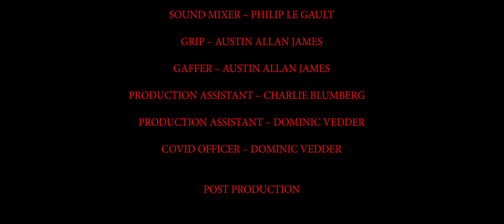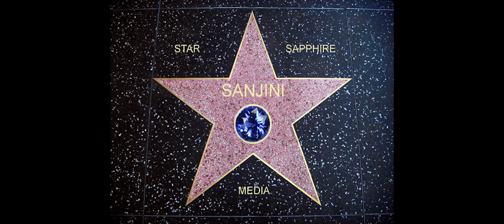EYE OF THE EMPRESS - THE STREET FIGHT - PART 12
El Chico Malo has his street fight club and two fighters are in the ring. Skylar is in disguise as a man so El Chico Malo and his henchmen do not notice her. Boris and Max are also keeping a low profile at the street fight. Skylar's lover, Jo is one of the fighters and gets shot by Mystery Man during the fight. The chase begins with Skylar and Mystery Man.